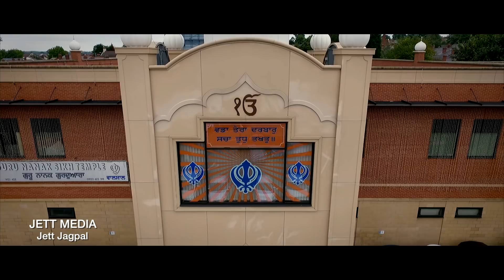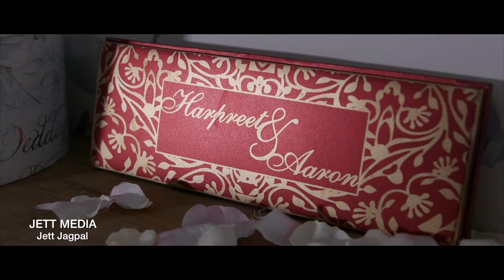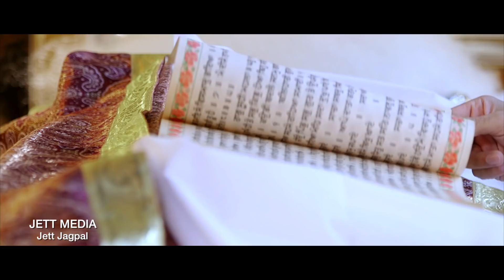2018 Sikh Wedding of Aaron & Harpreet - Jett Media - Jett Jagpal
Cinematic Filmed by: Jett Media Ltd
Directed/Produced by: Jett Jagpal
250 -252 Soho Road
Birmingham
B21 9LR

Contact Via:
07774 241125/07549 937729